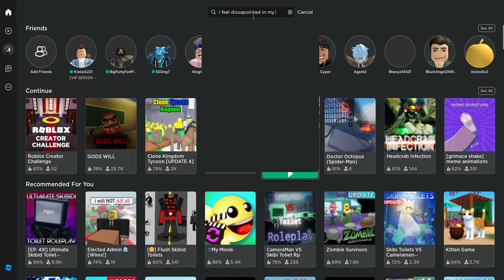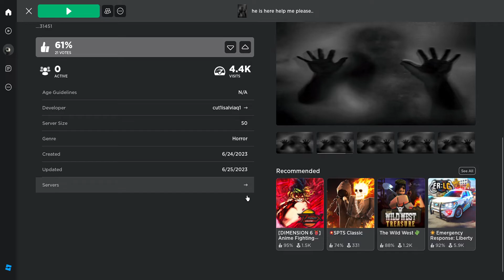come on now guys